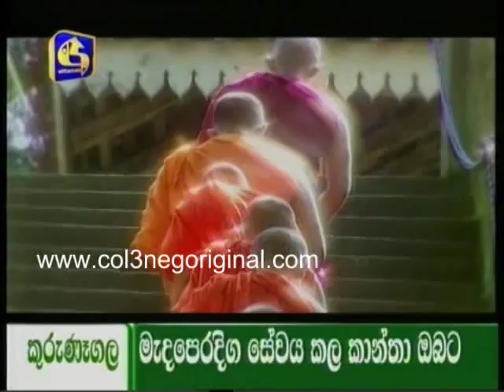Sangeeth Wijesuriya new song